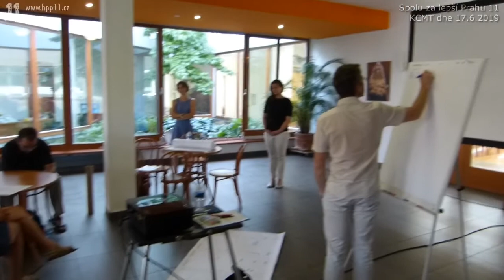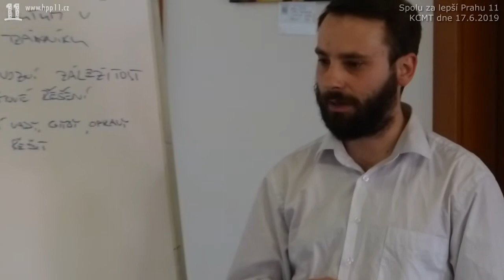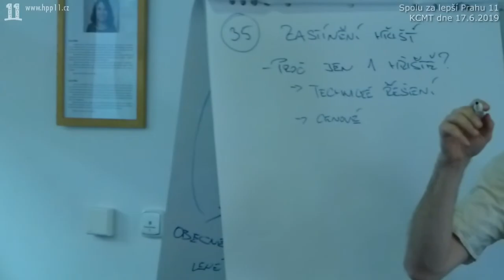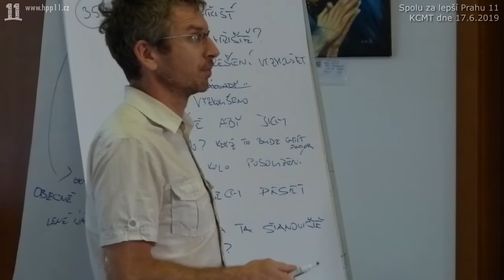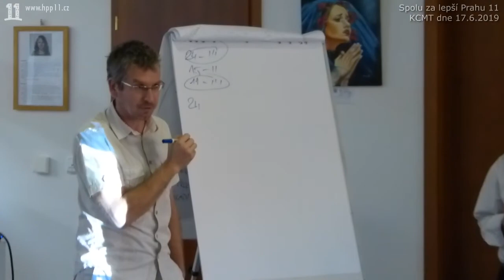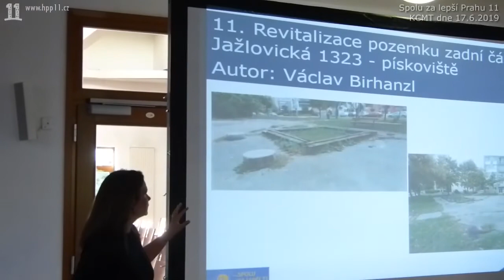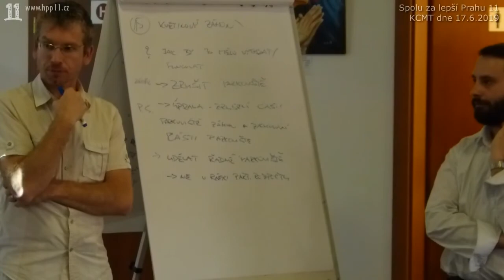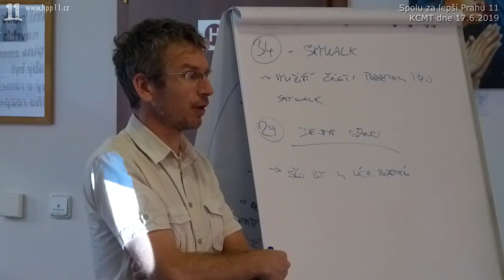04.Spolu za lepší 11: Diskuze o projektech